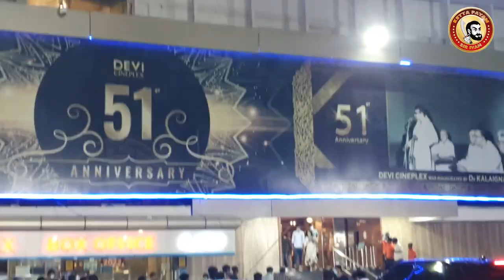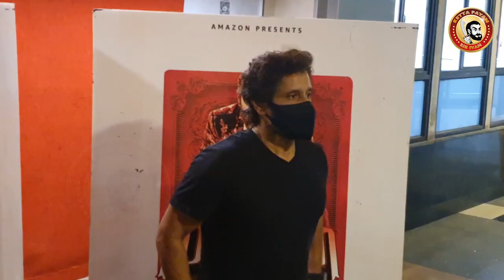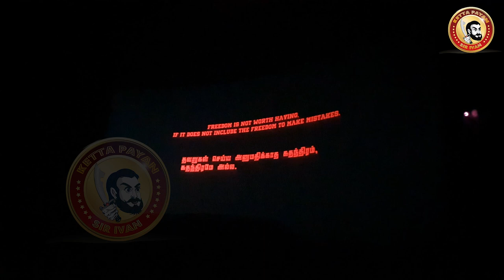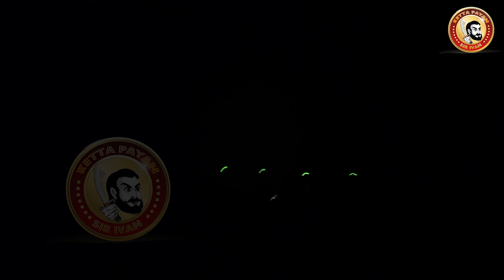MAHAAN Theatre Response | Mahaan Celebrity Show Response | Mahaan FDFS | Mahaan Release in Theatres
தியேட்டரில் வெளியான மகான் திரைப்படம்.

Mahaan is an emotional gangster drama between father VIKRAM and son
DHRUV VIKRAM.